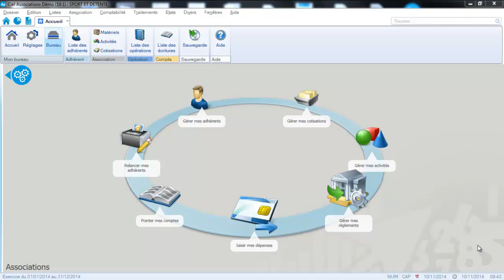CIEL Association 2015 : Le pointage bancaire -Trésorerie prévisionnelle